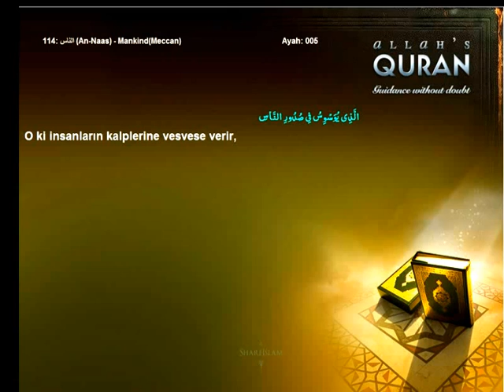Quran Turkish only 114 الناس An Naas MankindMeccanIslam4peace com